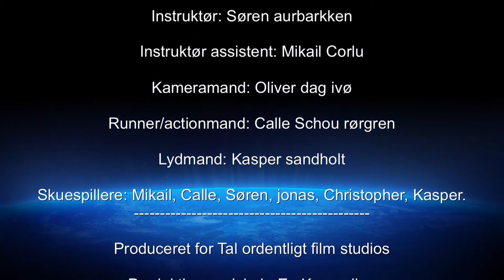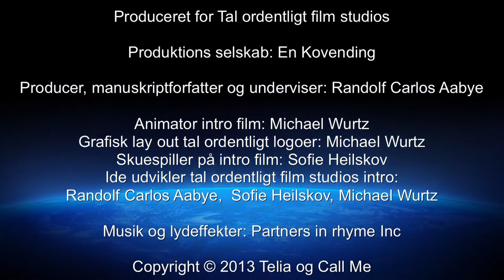"Faldet" Tal ordentligt, Egelundskolen, 7.b, 2014. - En video om mobning og selvmord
Hvilke konsekvenser er der tilknyttet den hårde tone, man ofte møder i folkeskolen? I denne korte film, føre det til mobning og selvmord. Tal ordentligt initiativet fra Call me, belyser dette spørgsmål og har i den forbindelse fået hjælp fra elever fra 7. til 10. klasse.

Videoen ”Faldet”, lavet af 7.b fra Egelundsskolen, viser hvordan det desværre kan gå, hvis en elev møder konstant modstand i skolen. Mobning er et voksende problem i hele landets folkeskoler og i dette tilfælde ender det med at drengen ”Calle” begår selvmord, ved at falde ned fra skolens tag.

Hovedpersonen ”Calle” føler ikke at han kan få hjælp, da selv hans lærer snakker grimt til ham. Hans selvmord er et råb efter hjælp, men det bliver ikke opdaget i tide.
Pointen med denne video er, som du kan se fra 0:43, at ”Dine handlinger har konsekvenser” - her var konsekvensen selvmord.

Det er situationer som disse, f.eks. at mobning føre til selvmord, at teleselskabet Call me gerne vil sætte en stopper for, derfor har Call me startet Tal ordentligt initiativet.
For at lave filmen har eleverne samarbejde med eksperter fra Tal ordentligt Film Studios og fået undervisning i brug af film- og lydudstyr, så de kan formidle deres ideer ved hjælp af de videoer du kan se her

TAL ORDENTLIGT – DERFOR ER VI PÅ SKOLERNE
Her kan du læse om, hvorfor vi er på skolerne:
Herunder er en sammenfatning, af det der står på siden:
Call me elsker at arbejde med børn! De sidder nemlig ikke og venter på chancen for at finde noget negativt at sætte fingeren på. De er nemlig åbensindede og nemme at påvirke.

Til vores store fordel, betyder børnenes åbenhed, at de synes, det er rigtig sjovt at arbejde sammen med os om de initiativer, vi møder op med – og at de lynhurtigt fanger vores ide om at tale ordentligt og tage sig godt af hinanden.

Emnet ”Tal ordentligt” er heldigvis ikke nyt for dem, da de fleste skoler har fokus på trivsel, mobning osv. i forvejen.
Når vi er på skolerne, skyldes det, at vi hellere end gerne vil være med til at fylde børn med masser af positivitet, tillid, gode oplevelser og følelsen af at have et ansvar over for hinanden. Vi er nemlig ikke et sekund i tvivl om, at det virker at sætte tidligt ind – og at vores indsats kan være medvirkende til, at børnene en dag bliver helt fornuftige voksne, der taler ordentligt til hinanden.

Du kan læse meget mere om vores arbejde med skolerne på

Det er som sagt, Call me’s Tal ordentligt Film Studios, der har givet børnene muligheden for selv at producere deres egne reklamefilm. Dette er med til at sprede det gode budskab, og børnene var vilde med selv at filme, optage lyd, spille skuespil og klippe videoerne sammen!

En undersøgelse foretaget af Epinion viser at 88% af voksne, selv mener at de taler ordentligt til andre, men når vi kigger indad, er vi så helt sikre på at vi er blandt de 88%? Det starter med os selv, vi skal være dem der går forrest i kampen for den gode tone. Hvis vi, de voksne, taler ordentligt til hinanden, smitter det af på vores børn og de får dermed en behagelig skolegang.

IDEEN BAG TAL ORDENTLIGT
Call me er kendt som et teleselskab, der har gode tilbud på mobiltelefoner, tablets, taletidspakker osv., så hvorfor engagerer de sig i et projekt som ”Tal ordentligt”?

Svaret skal findes hos Call me’s administrerende direktør Hanne Lindblad, da det er hendes ide og det er hende der står bag ideen om Tal ordentligt initiativet. Der er så mange teleselskaber i Danmark, der stort set har samme service og samme priser, så her har vi taget muligheden for at skille os ud og samtidig gøre en positiv forskel i almindelige menneskers hverdag. Vil du se vores gode tilbud, finder du hele vores sortiment via dette